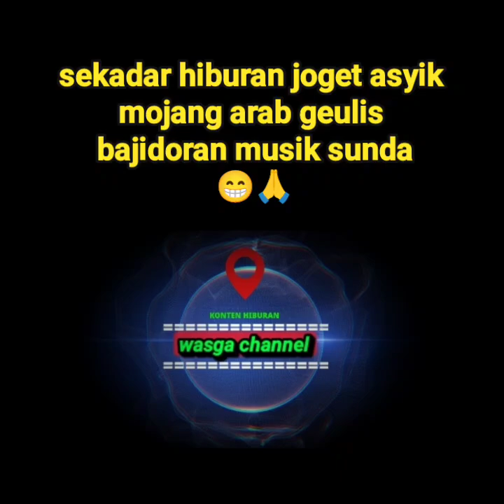hiburan joget asyik hajatan mojang arab geulis bajidoran gaskeun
hiburan joget asyik hajatan mojang arab geulis bajidoran gaskeun alagenaah musik sunda nuju ngantos waleran saurna emang josss